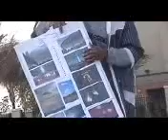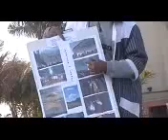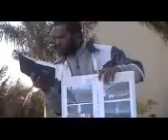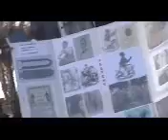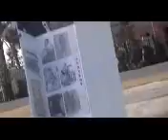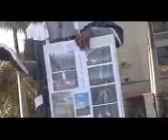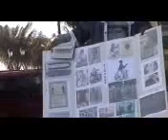IT IS HIGH TIME TO AWAKE OUT OF SLEEP.